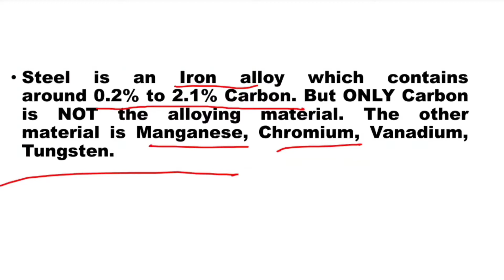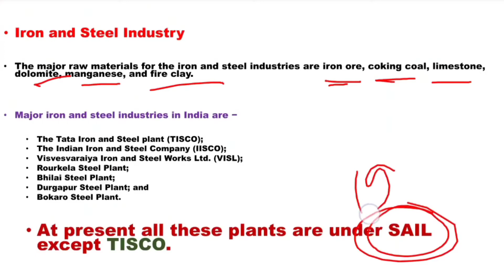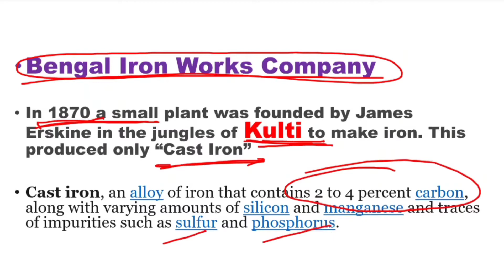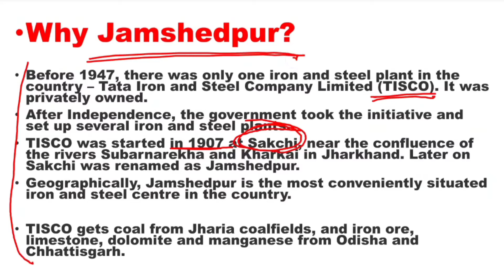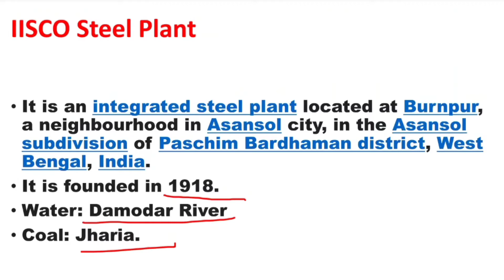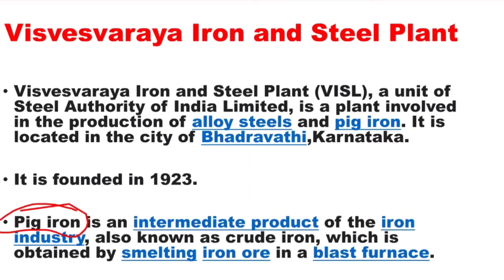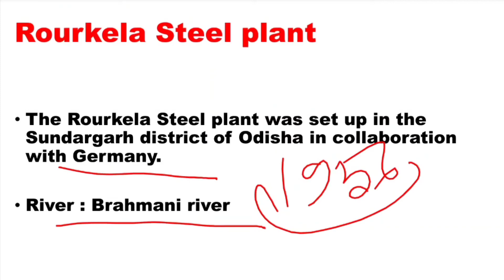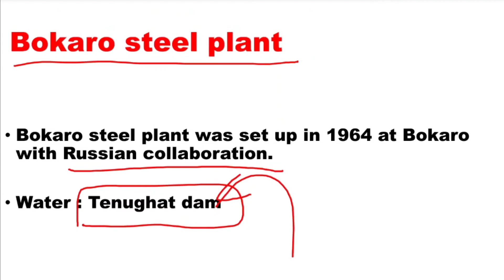লৌহ-ইস্পাত শিল্প I Indian Iron & Strel Industries by Utpal Mitra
লৌহ-ইস্পাত শিল্প I Indian Iron & Strel Industries by Utpal Mitra for the math mania. Here ওয়েলকাম discussed about all important iron and steel plant. These are very important for all competitive exams.
1973: Steel Authority of India incorporated on 24th January.

ইন্দ্র Navy 2020 l Indra Naval Exercise 2020 by Indian and Russian Navy:
to watch the video.

to join the Facebook group.

For the PDF of this video please go the telegram app and search: The math mania
I will post the PDF of every video I make.

to join the telegram channel.